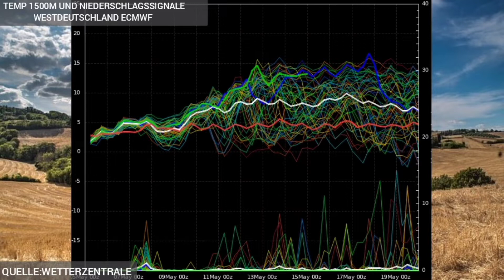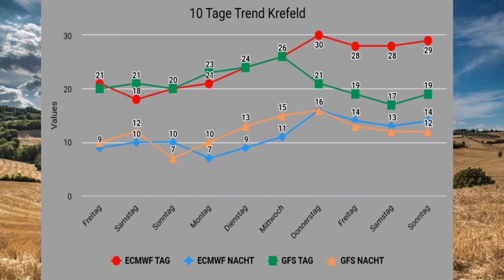Wetterkrimi in Deutschland! Ecmwf mit mehreren Tagen Sommer und 30°C! Gfs mit Eintagsfliege!